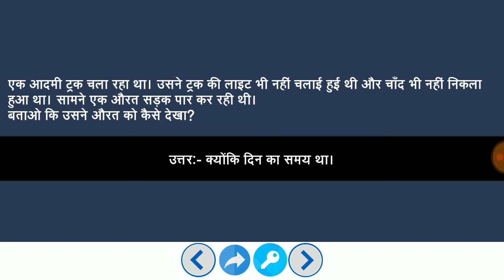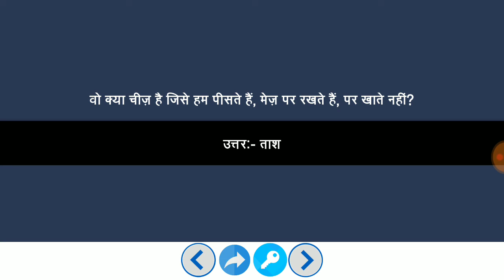Paheliyan #97 | Paheliyan in Hindi | मजेदार पहेलियाँ हिंदी में | study Rojgar